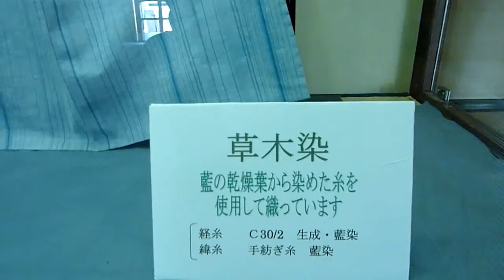織姫もめんフェスタ２０１０ 5/5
平成２２年１０月１６日（土）真岡市議会議員　佐藤和夫撮影